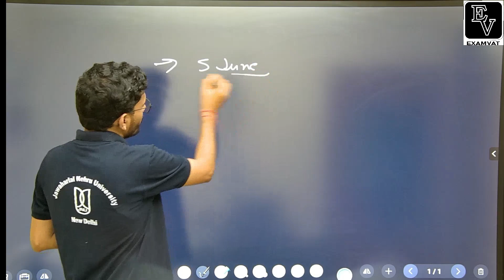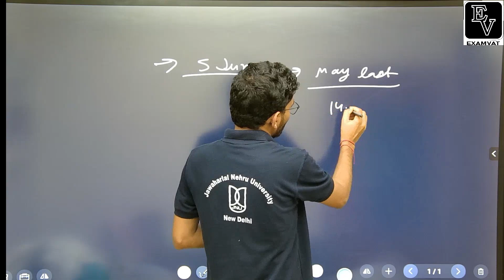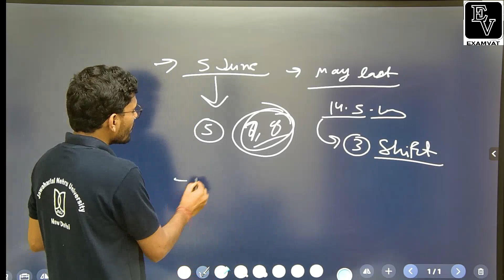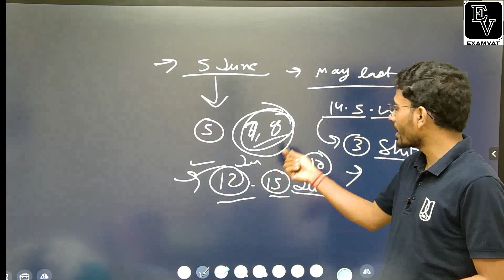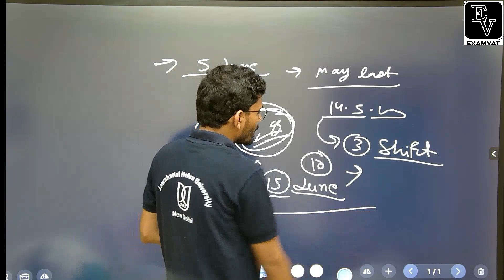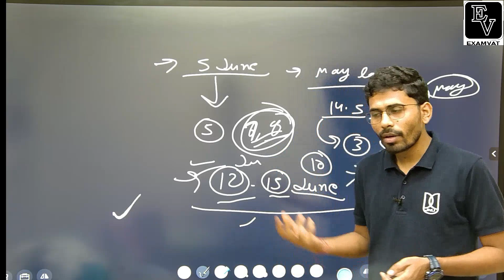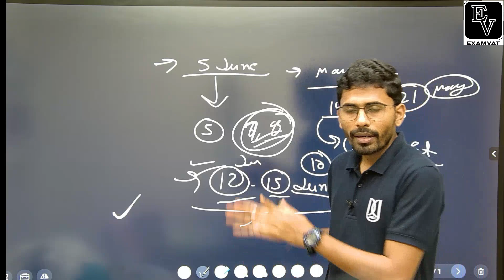Big Update on CUET PG Exam dates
Paper 1 - NET - And for paper one:

 CUET UG-ExamVat

CUET PG-ExamVat

NET JRF-ExamVat